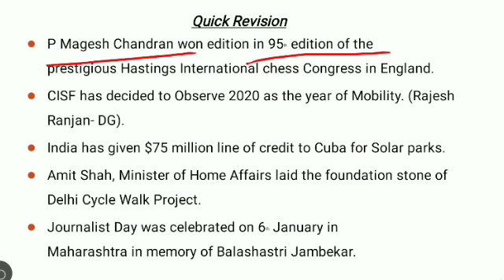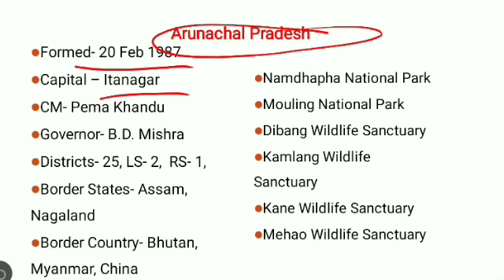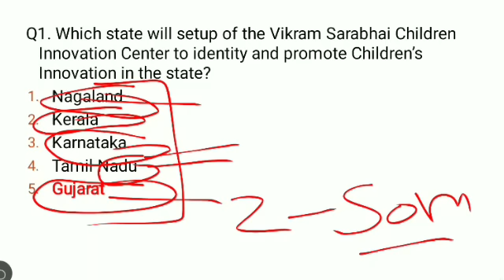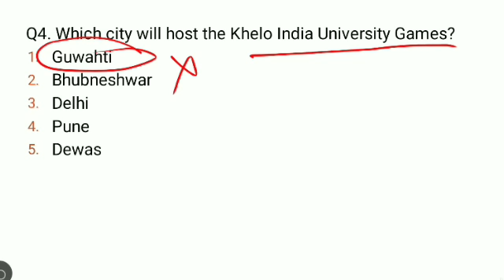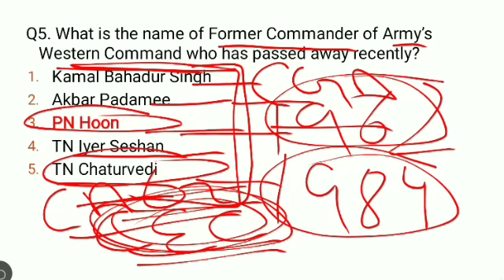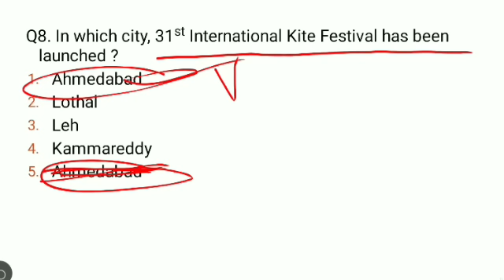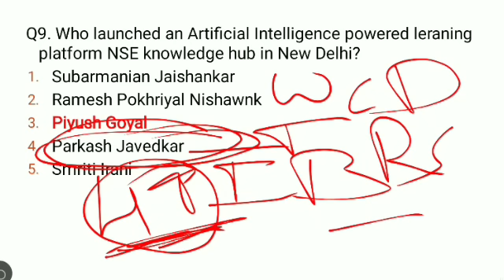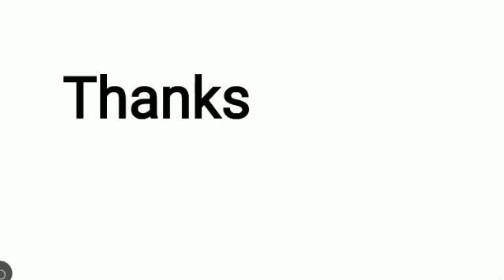LIVE 🔴7:00AM_DAILY 10TH_JAN_2020_CURRENT_CURRENT_AFFAIRS//PUNJAB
PUNJAB GOT EXAMS 2019 PUNJAB EXAM FREE TEYARI
PUNJAB GOVT EXAMS FREE TEYARI || GILLZ MENTOR